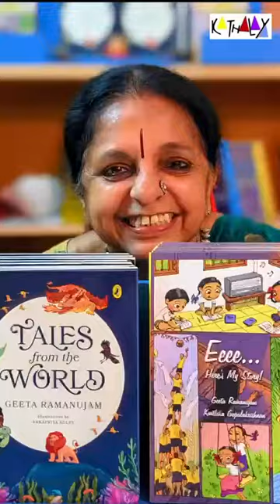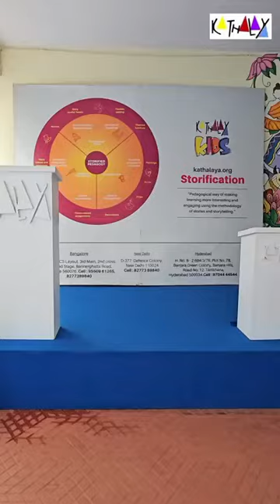KATHALAYA KIDS –PRE PRIMARY INTERNATIONAL SCHOOLS AROUND INDIA AND OVERSEAS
STORIFICATION Is based on Child centric and holistic learning through stories.
STORIES integrated with socio-cultural development combined with emotional and academic learning.

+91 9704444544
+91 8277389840